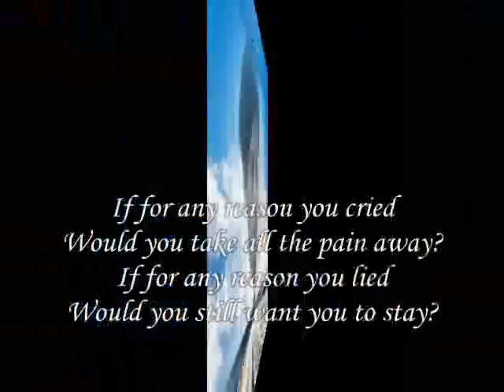any reason you cried My Dear ,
do.
do so
Money is an excellent servant, but the host
very bad.